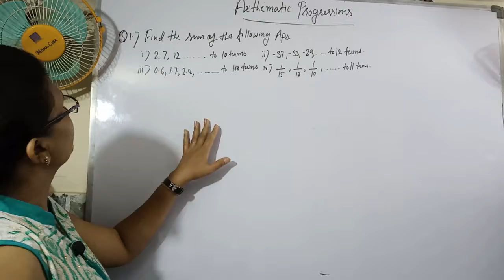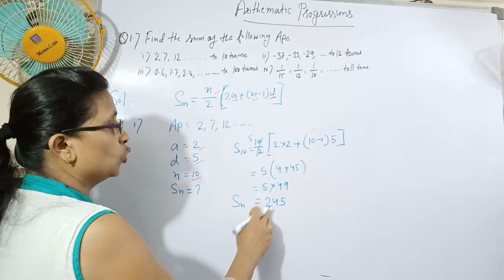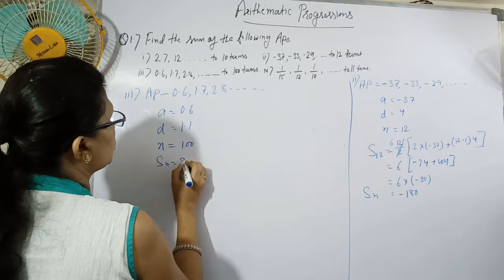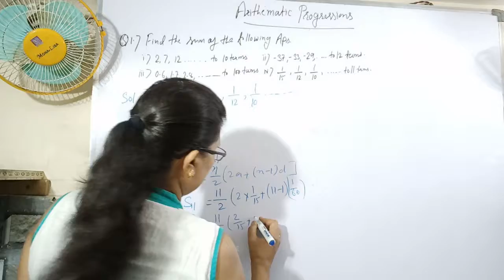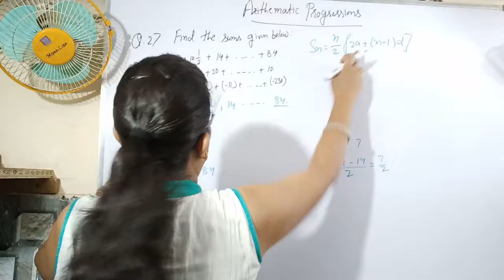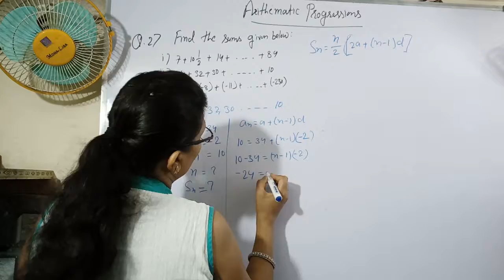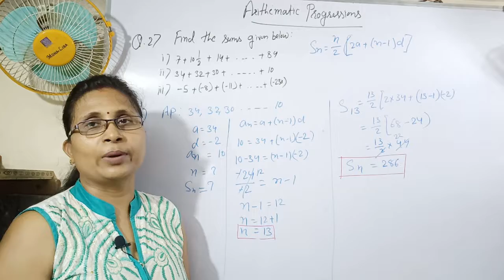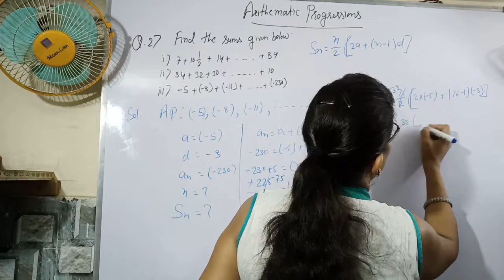Class 10 | Chapter-5 || Arithmetic Progression | Ex - 5.3 (Q No. 1 and 2 {All Part}) | NCERT | Math.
This video is about the chapter 5 - Arithmetic Progression of Class 10.
In this video I have shown how to solve Ex 5.3 (Question 1 and 2) in very simple steps.